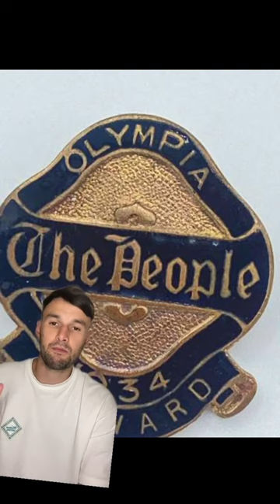How Popular was British Union of Fascists in 1930s